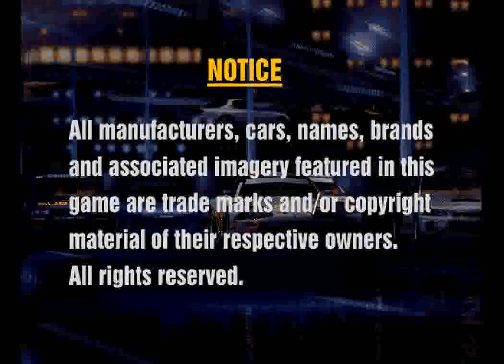Gran Turismo (PS1) - Part 1: High Speed Ring Spot Race